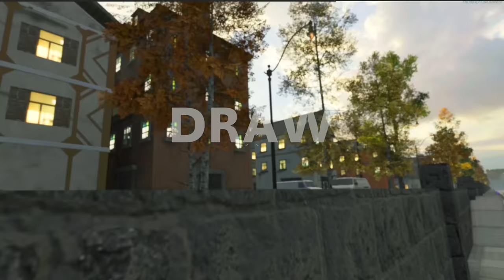i WAS HIDING FROM ALL 24 of THEM AS A PROP THIS CLOSE on COLD WAR!!! "FINDING NOPROP" EP.10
GFUEL CODE : NOGAME